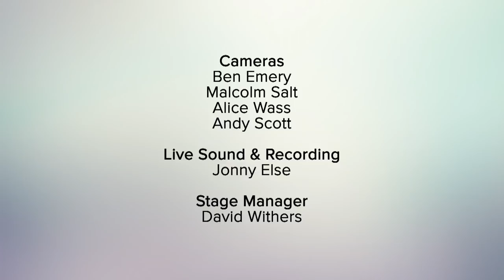Facing the Canon with Ray and Vi Donovan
J.John in conversation with Ray and Vi Donovan.

When Christopher Donovan left his parents' house one May evening in 2001, little did he know that a few hours later he would die following an unprovoked attack by a gang who were high on drugs and drink.

Watch as his parents, Ray and Vi Donovan, tell their inspirational story of forgiveness and restoration.